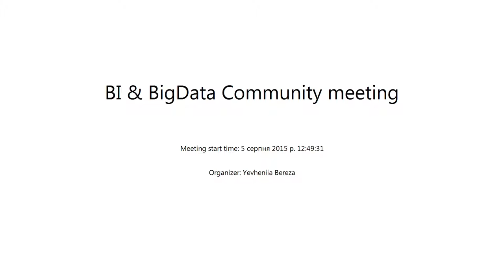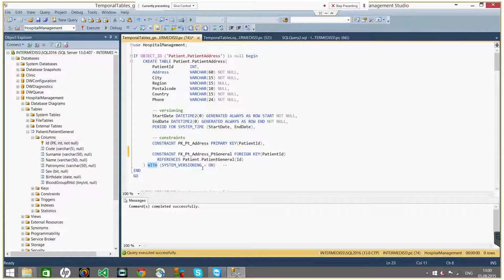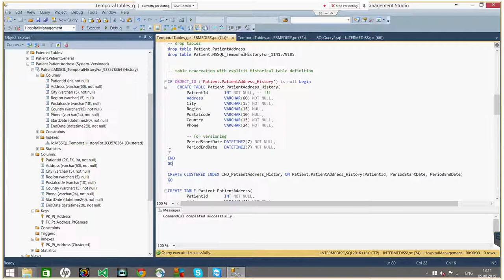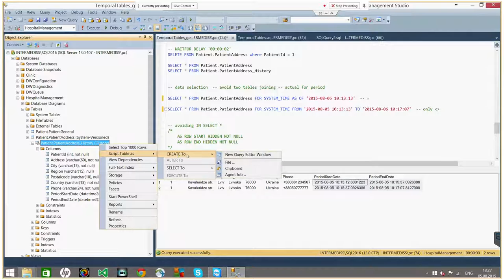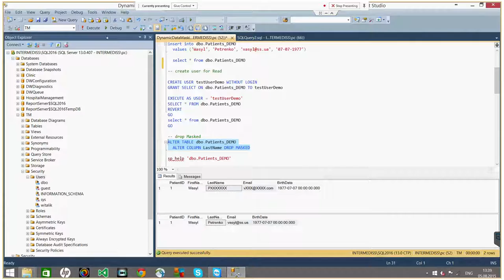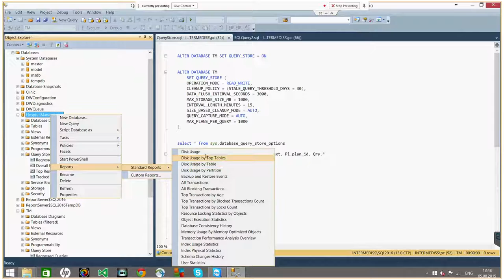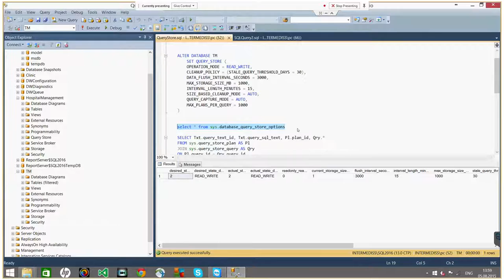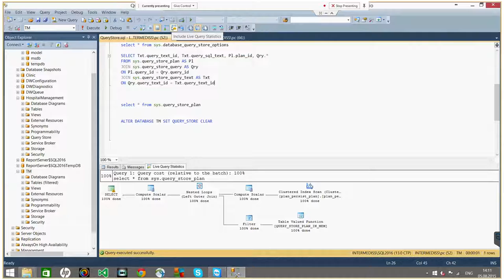MS SQL Server 2016: exploring (Part 2) by Vitaliy Yonko (Ukr)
Today Vitaliy Yonko presented overview of some new functionalities added in SQL Server 2016 :

    Temporal Tables
    Dynamic Data Masking
    Query Store
    Live Query Statistics